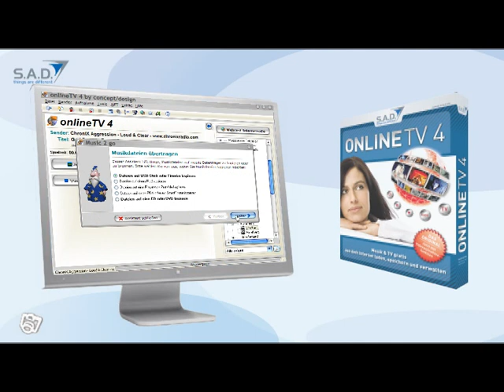Online TV 4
Online TV 4 ist ein äußerst vielseitiges und einfach zu bedienendes Tool, mit dem sich Hunderte von Musikdateien sowie TV-Sendern automatisch aufnehmen und speichern lassen.